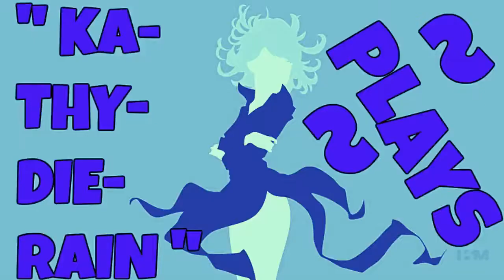KaThyDieRain Plays - " Skullgirls 2nd Encore Upgrade Pc Gameplays Part #10. "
My SKULLGIRLS SECOND ENCORE UPGRADED PC Playlist Here:    🔛 👈

AND

Characters Played With Are :    🔛 👈

Parasoul & Eliza

Skullgirls On GAMESPOT:    🔛 👈

Hear Skullgirls' story as never before, try your hand at all new trials and challenges, and see how long you can last in Survival! Also unlocks all five additional characters: sing zombie opera with Squigly, and make beautiful music with Big Band! Unleash Eliza's skeletal Parasite, and howl at the moon with Beowulf! And, finally, learn why humans cry with Robo-Fortune. All while taking advantage of the full range of color options so you'll look spiffy in your next match! It's everything you want, in one convenient package!

This upgrade adds the following to the base Skullgirls game:

- All DLC characters: Squigly, Big Band, Eliza, Beowulf and Robo-Fortune!
- All DLC charcter colors: Brings all 14 characters up to 25 total character colors!
- Fully Voiced Story Mode: Skullgirls' excellent cast of voice actors bring the story to life like never before!
- Challenges: Win a variety of challenging battles with unique conditions, and even play as Marie!
- Trials: Learn actually-useful combos, from basic bread n' butter to more advanced ones!
- Survival Mode: Endless waves of enemies await - how long can you survive?

How to Download and Install Skullgirls 2nd Encore - free full game